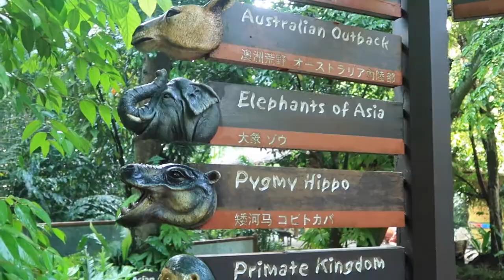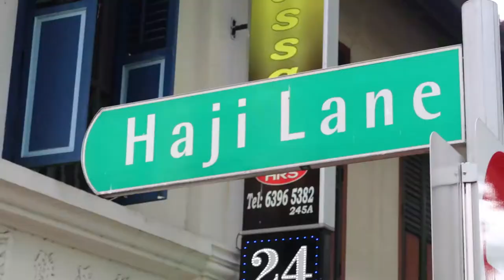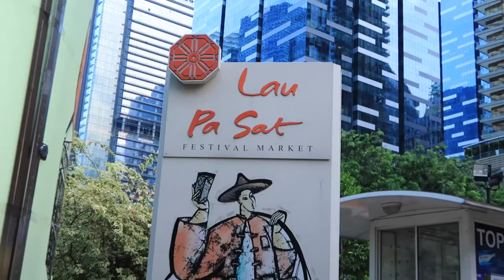Our Favourite City...SINGAPORE!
Having spent a few days exploring the wild in Borneo, we headed back to civilisation in the form of Asia's megacity - Singapore.

We instantly fell in love with its vibe - the clean roads, the friendly people, the talkative taxi drivers and the food markets.

MUSIC//The Chainsmokers, Young
MUSIC//The Chainsmokers, Rozes